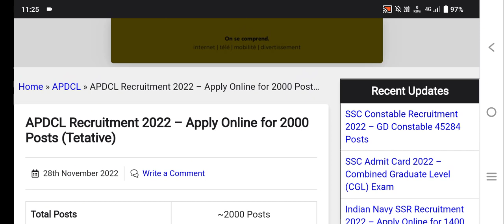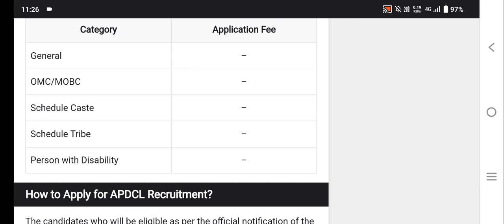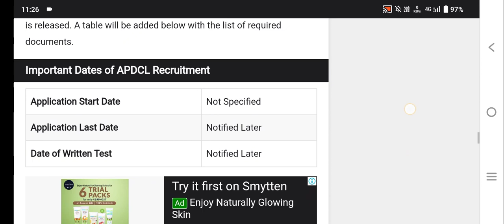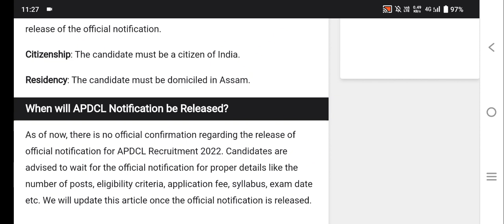APDCL Recruitment 2022-23 Apply Online Full Proces || Assam Job Information 2022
APDCL Recruitment 2022 – Apply Online for 2000 Posts (Tetative)

Assam Power Distribution Corporation Limited Recruitment 2022 Online Apply

APDCL Recruitment 2022-23